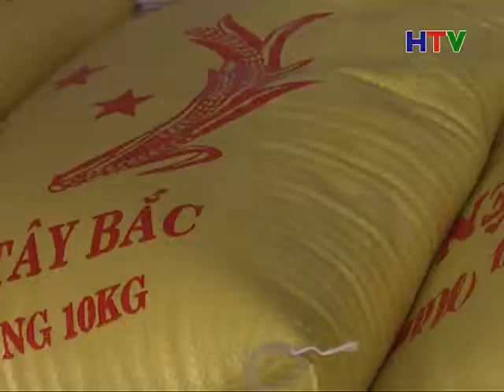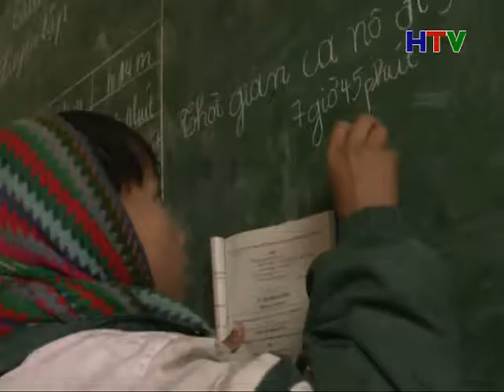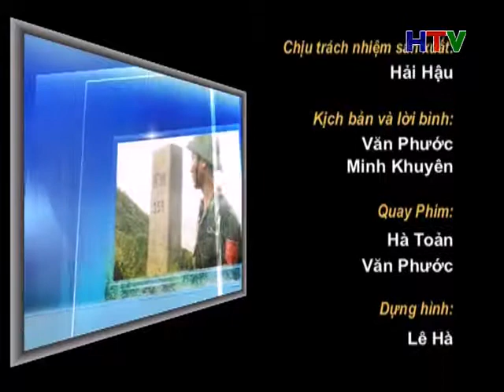THANH NIEN PHAT 28 2 2015